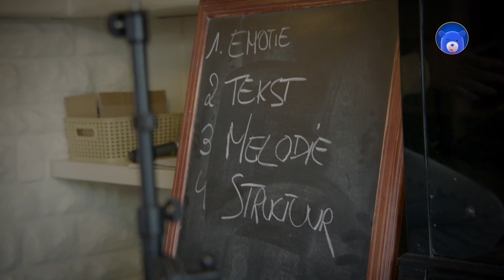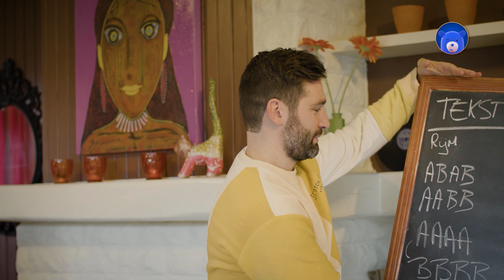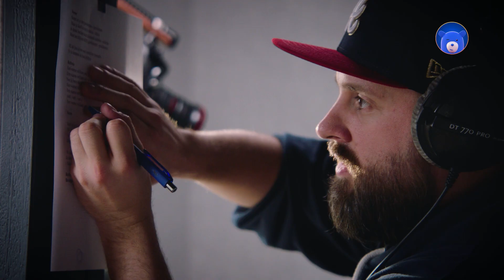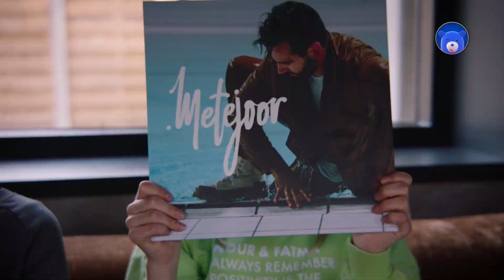binnenstebuiten: Masterclass Zing met Metejoor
Wist je dat praten over je kleine of grote problemen met iemand die écht naar je luistert, helpt om je beter in je vel te voelen? Maar dat is niet altijd even makkelijk.

​Om te tonen dat je ook kan praten zonder woorden slaan kunstenares Prinses Delphine, zanger Metejoor en danser Joffrey Anane de handen in elkaar. Volg hun masterclasses en giet jouw gedachten zelf ook in muziek, dans, gedichten of een schilderij.